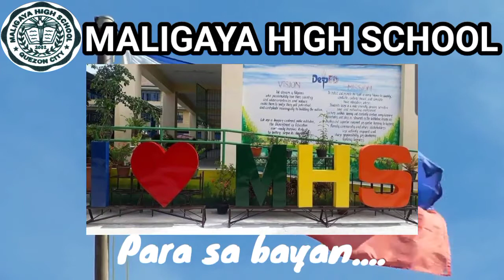NATIONALISTIC SONG | PARA SA BAYAN - FEATURING MALIGAYA HIGH SCHOOL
"PARA SA BAYAN" a nationalistic song composed by Vehnee A. Saturno performed by Various Artist featuring the MALIGAYA HIGH SCHOOL teachers during pandemic showing love and sacrifices for our students.